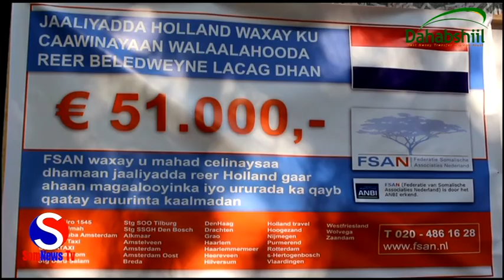Kun Qof Oo Deeq Caawimo Ah La Gaadhsiyyey Kuwaas Oo Sameyey Fatahaada Webigii Shabelle